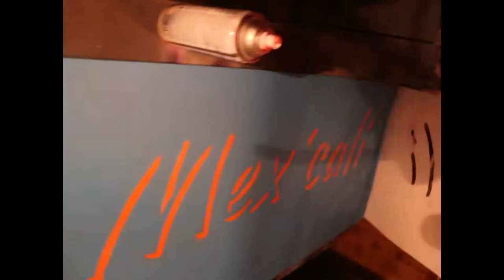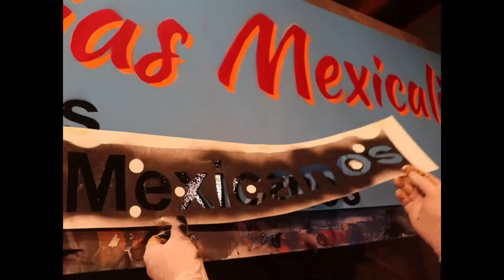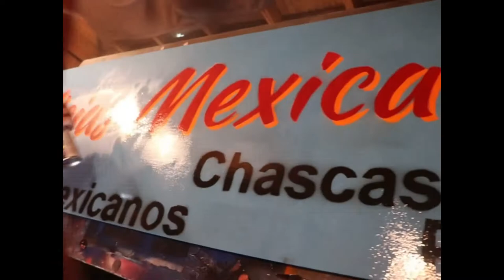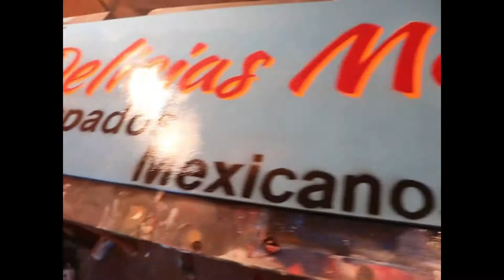SPRAY PAINT ART-ICE CREAM SHOP SIGN BY-CL ART